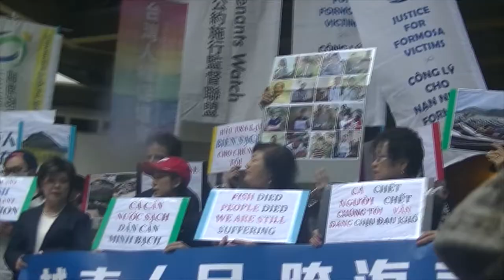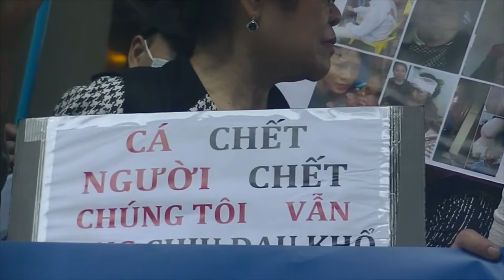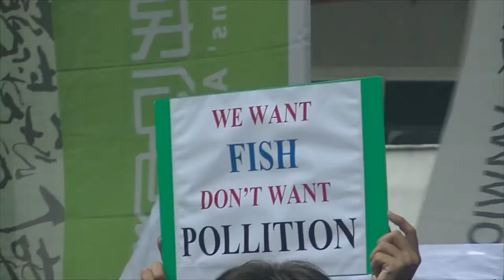2019.06.11台塑河靜越鋼廠汙染不間斷 受害者跨海訴訟尋協助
台塑集團在越南設置的河靜鋼鐵興業責任有限公司（河靜越鋼廠）從2016年4月爆發排放廢水汙染事件後，除賠償越南政府5億美元之外，至今仍舊照常運作、爭議不斷。因此昨（11）日台塑河靜越鋼廠汙染受害者家屬與越南天主教會代表、環境法律人協會、環境權保障基金會、美國受害者正義會等團體共同進行跨海訴訟與抗議。